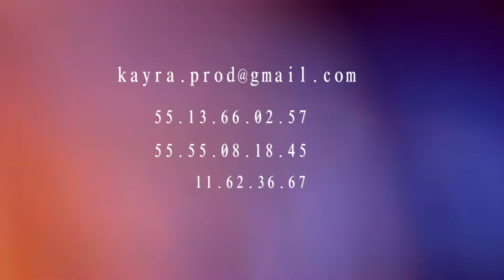Kayra Producciones: Mark Espinoza & Bernardo Carmona in Blackstudio (Black & White)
VIDEO-KAYRAPROD

Fotografía:Raúl López
Video: Raúl López
Bailarines: Bernardo Carmona & Mark Espinoza
Producción: KAYRA PRODUCCIONES

KAYRA PRODUCCIONES ofrece servicios de fotografía, video, edición de música y producción.

Fotografía:
Book's fotográficos
Retoque digital
Estilista y maquillaje profesional
Pósters
Silueta tamaño natural
Álbum digital
Producto

Demo Reel´s
Video clips
Cortinillas
Video Memoria
Edición y Producción Audiovisual
Filmación de Eventos, Performance y Backstage
Documentales
Postproduccion
Video Creativo

Producción:
Shows
Audio Visual
XV años
Bodas
Convenciones

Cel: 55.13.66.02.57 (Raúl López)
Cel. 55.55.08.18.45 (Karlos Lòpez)